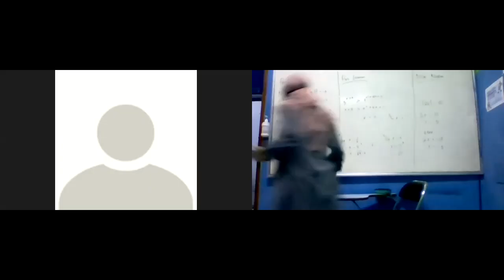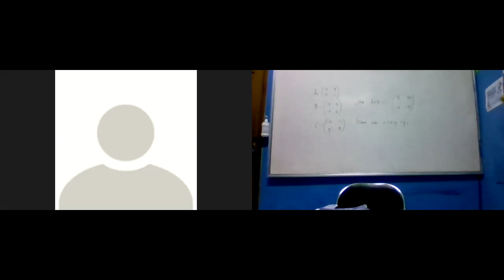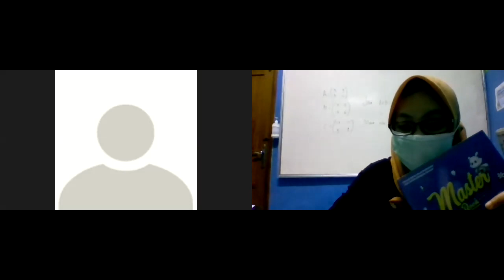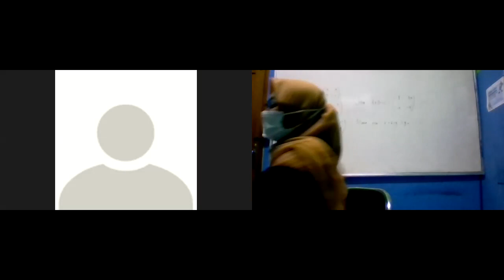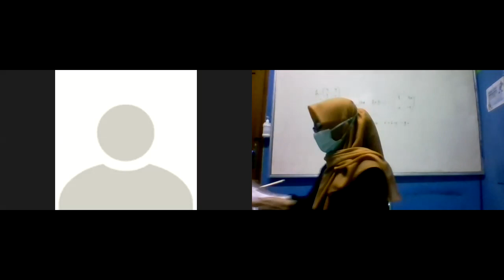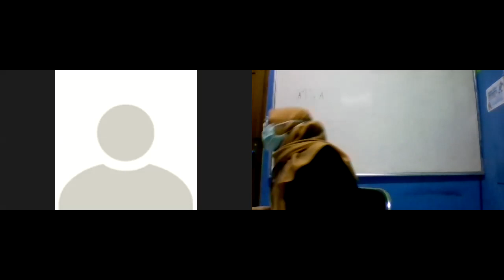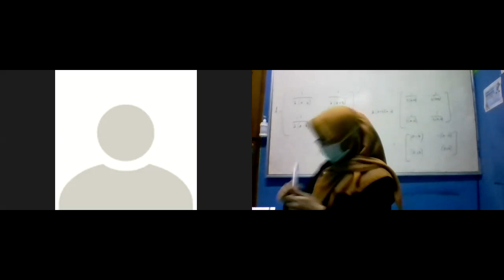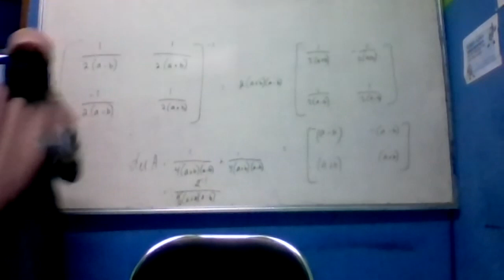11A- Matematika dengan Kak Lilis "Matriks"